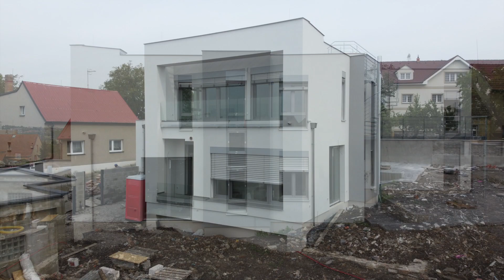Týden manažera stavby - Martin Kantner - díl 67.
Nádherné stavby skvělého kolegy. Další díl našeho pořadu Vás nadchne krásnými domy. Bravo Martine. Milujeme svoji práci a na našich domech je to znát. :) Přijmete naši pozvánku k milé inspiraci. Vaše ES.